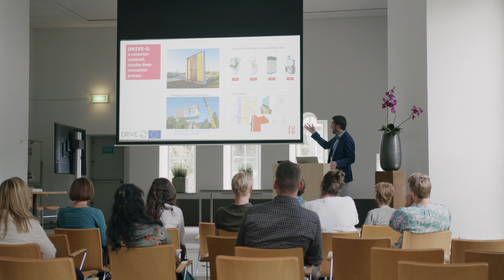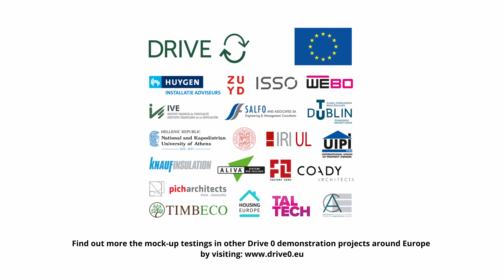The inspiration of mock-ups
In 2022 Drive 0 EU H2020 opened a mock-up of a circular prefab facade at the Brightlands Chemelot Campus. For a better, sustainable future, we need to change the way we build.

How can building circular contribute to this? At the opening of the facade mock-up, Drive 0 checked in with people from different industries about the future of circularity, circular developments and the importance of mock-ups.

Watch the 5th video "The inspiration of mock-ups" - in collaboration with Quake Innovation.